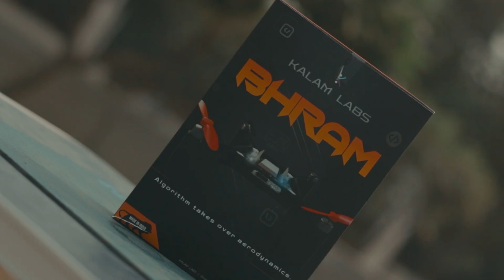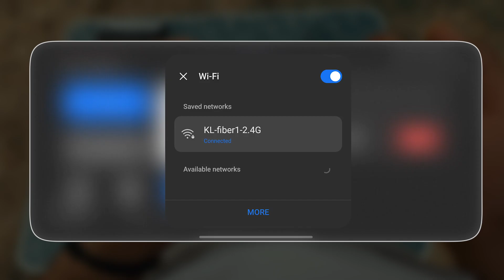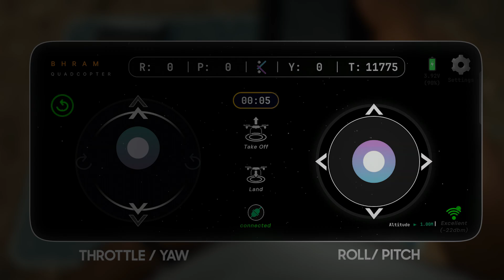HOW TO BUILD BHRAM | Kalam Labs